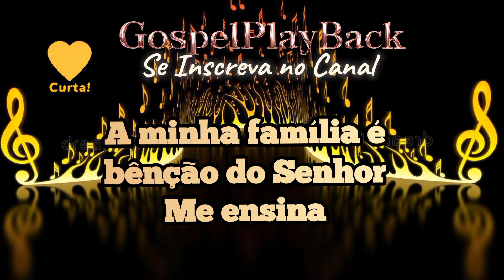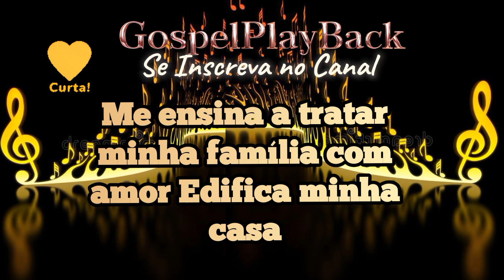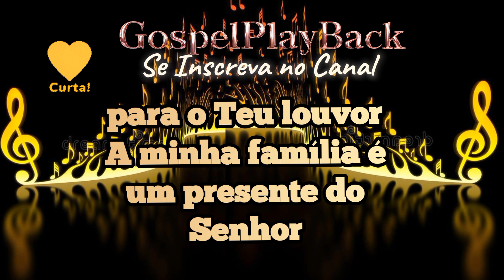Play Back 'FAMILIA' REGIS DANESE - GOSPELOKÊ PLAY BACK TOM ALTO